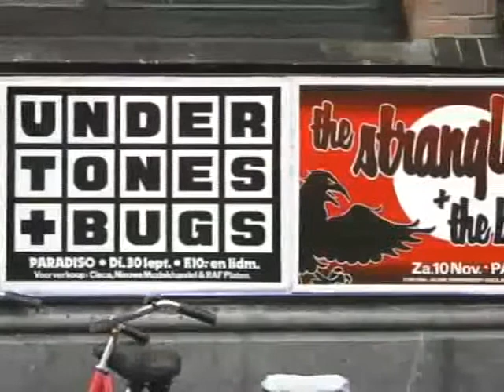'Fact' the Bugs live in Amsterdam 1981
The Bugs support Comsat Angels 1981 recording live in Paradiso